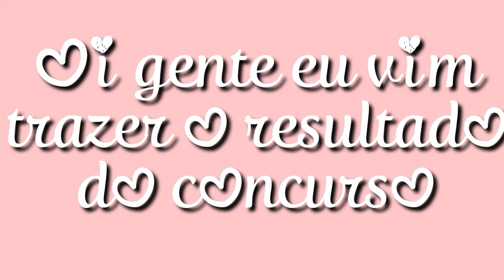•||• Resultado do Concurso •||•